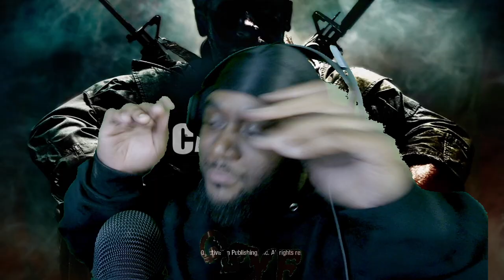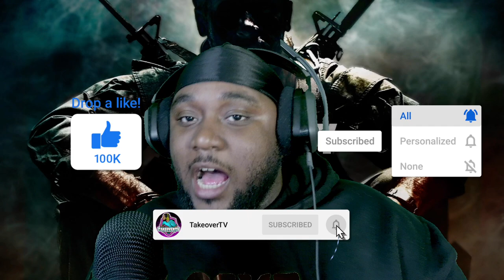Playing Team Deathmatch in ALL Call of Duty Black Ops Games- REDEEMING MYSELF!!!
If you're a fan of intense multiplayer action, fast-paced combat, and strategic warfare, then you're in for a treat.

Join us as we dive into the adrenaline-fueled world of team deathmatch across all the Black Ops games, including "Black Ops," "Black Ops 2," "Black Ops 3," "Black Ops 4," and the latest addition, "Black Ops Cold War." Each installment brings its own unique gameplay mechanics, maps, and weapons, creating an exhilarating experience that keeps you on the edge of your seat.

From the gritty battles of the Cold War era to futuristic warfare and beyond, we'll explore the evolution of the Black Ops series. Our mission is to provide you with exciting gameplay, expert strategies, and a whole lot of entertainment.

In each episode, we'll take you on a thrilling journey through the various game modes and maps, showcasing the best loadouts, tactics, and specialist abilities. Whether you prefer close-quarters combat, long-range precision, or a mix of both, we've got you covered. Our team of skilled gamers will guide you through the intricacies of each game, helping you dominate the opposition and lead your team to victory.

But it's not just about gameplay! We'll also delve into the captivating storylines that unfold throughout the Black Ops series, uncovering hidden Easter eggs, secrets, and memorable moments. From Mason and Woods to the enigmatic characters of "Black Ops Cold War," we'll analyze the narratives and speculate on what's to come.

Together, we'll conquer the battlefield, unravel mysteries, and create unforgettable memories.

So, grab your weapons, gather your squad, and prepare for an epic adventure that will test your skills, teamwork, and determination. The Black Ops team deathmatch awaits – are you ready to answer the call?